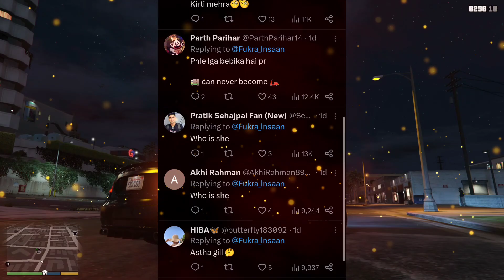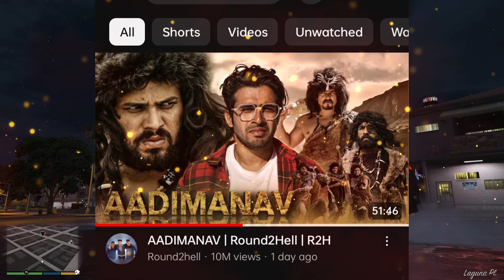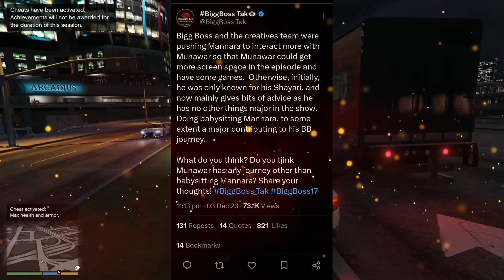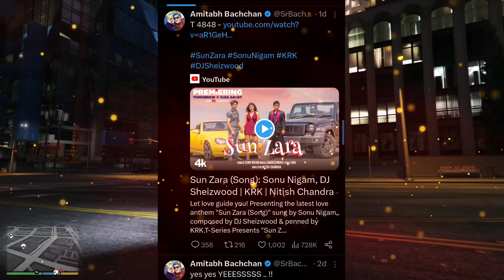Elvish yadav reaction on tehelka eviction🤯 | Maxtern की elvish से लड़ाई😡